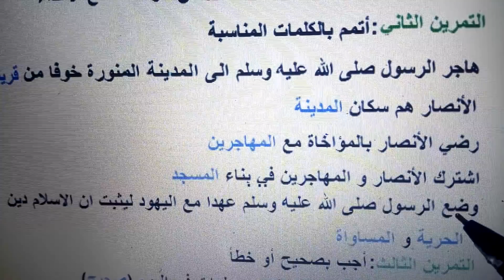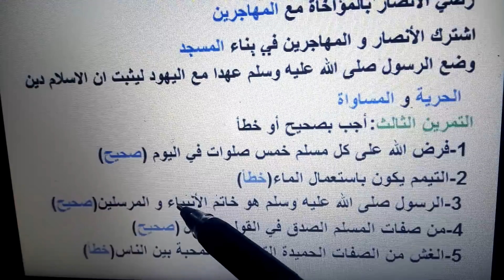إختبار الفصل الثاني في مادة التربية الإسلامية السنة الخامسة إبتدائي